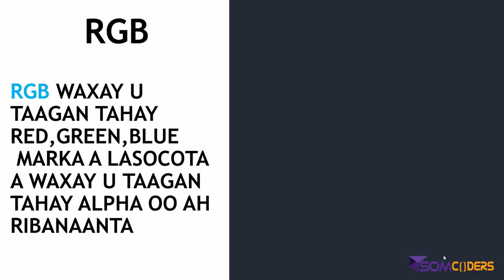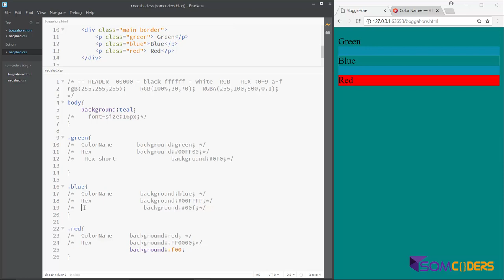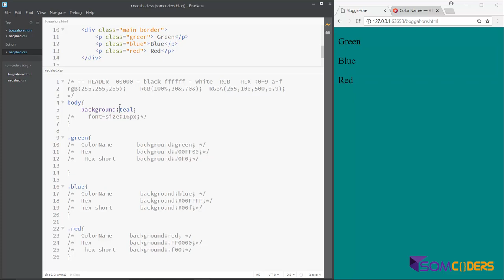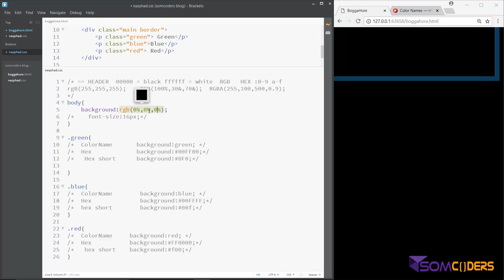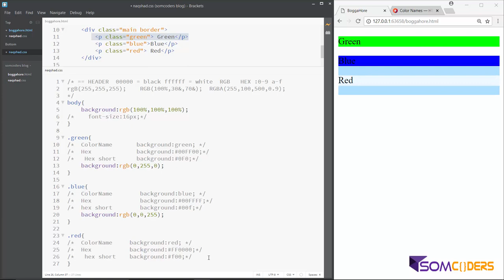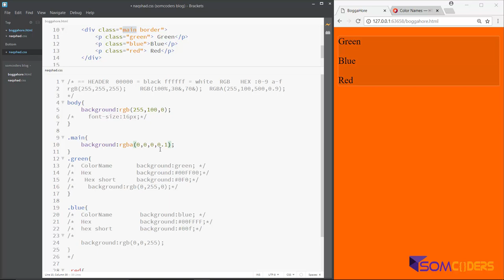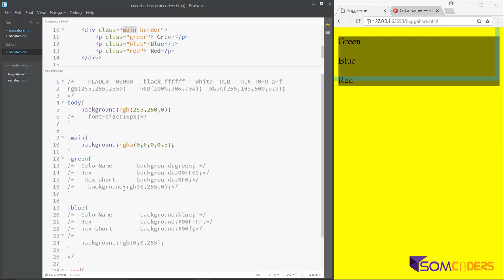Baro CSS3 Somali - CSS Colors RGB and RGBA (17)